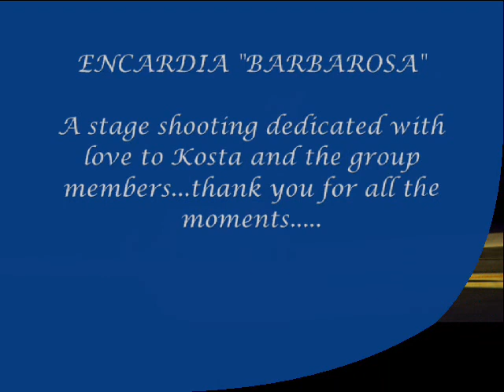ENCARDIA "BARBAROSA"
Oι Εncardia...
Ασυγκράτητοι μουσικοί και αεικίνητες χορεύτριες τραγουδούν, χορεύουν και ανασυνθέτουν μοναδικά μουσικές και τραγούδια από την ελληνόφωνη παράδοση της Κάτω Ιταλίας.  Με κιθάρες, ντέφια, ακορντεόν, φυσαρμόνικες, καστανιέτες, μαντολίνα και νταούλια, με τραγούδια, χορούς και θρύλους του ιταλικού Νότου...η παρούσα φωτογράφιση αποτελεί ένα μέρος απο τη συναυλία τους στο Κηποθέατρο Παπάγου τον Ιούλιο 2010.

Encardia...un gruppo musicale che combina canzoni Italiane del Nord con canzoni Greche...qui un parte del concerto al teatro di Papagou-Atene - Guglio 2010